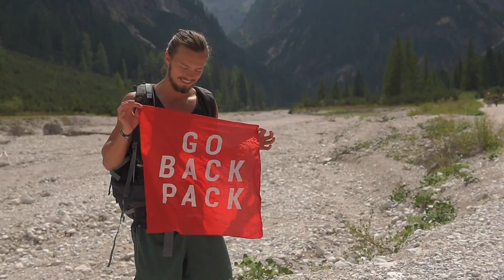jack w vid